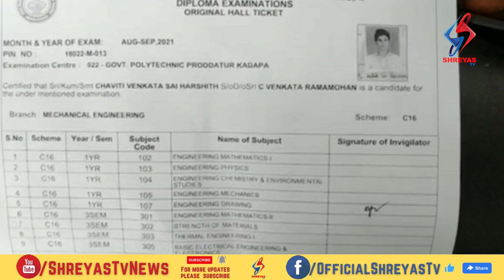ప్రొద్దుటూరు ప్రభుత్వ పాలిటెక్నికల్ కళాశాల విద్యార్థిపై అద్యాపకుడు దాడి